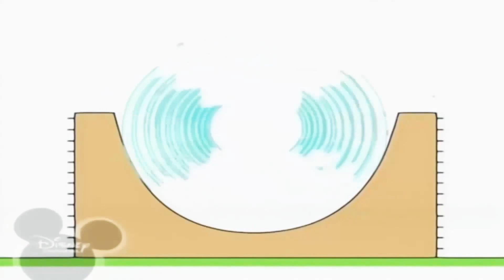8 квітня 2019 р.